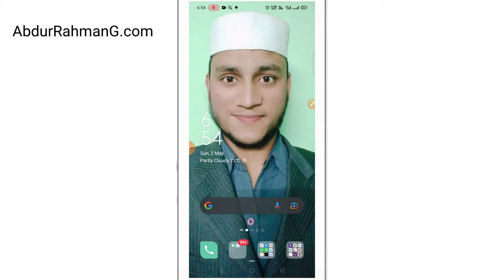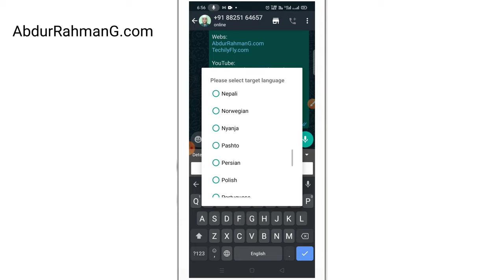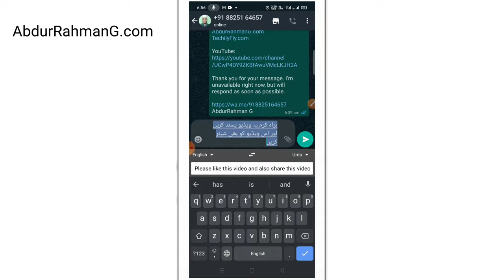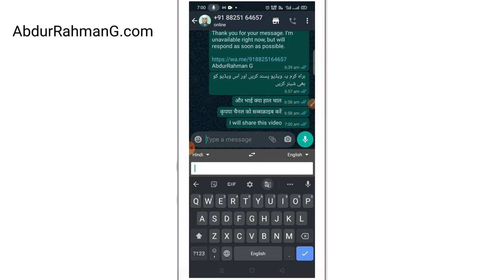How to Translate any text In real time into any language | GBoard Hidden Features | Tech Cutting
Gboard keyboard ! Gboard voice typing ? Gboard all language translate
Keyboard की 5 न्यू सेटिंग !! Gboard New Update 2021, Gboard Keyboard New Update - Hindi Android Tips
Gboard VS Samsung Keyboard - Which Is Better?
12 UseFul Google keyboard (G-Board) Tricks You Should Know!
Google Keyboard Use / Apne mobile ke keyboard per language translate kaise kare ? Gborad keyboard
Whatsapp par english me chat kaise kare ? Whatsapp par English ko Hindi me kaise kare
Messenger par english me chat kaise kare ? Messenger par english me kaise baat kare
English to Hindi Translate only 1 click in PC | Google Translate Extension How use in Computer ?.
On-screen translate/On-screen translate app/on-screen translator for android.
Instagram par english me chat kaise kare ? Instagram me english me baat kaise kare